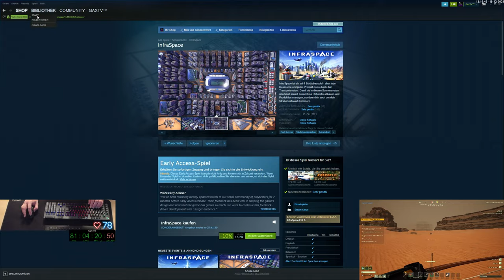Gax in ICARUS - Tag 14 Folge 14 - geiles Open World Survival Crafting Game von Dean Hall